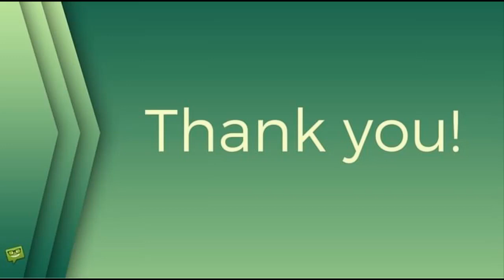Hřebíček do rakve pro královskou rodinu? Takový skandál Alžběta II. nezažila!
.princ Andrew,Jeffrey Epstein,skandální nahrávka,kuplířka,zneužívání nezletilých,královská rodina,královna Alžběta II.,žhavé drby